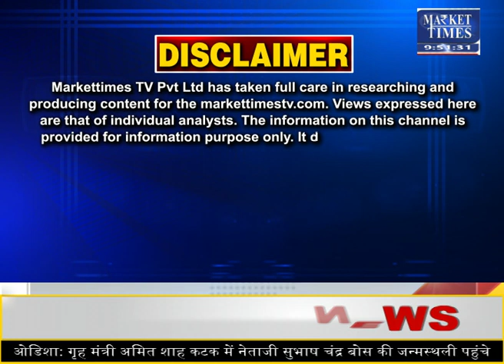दाल ने बनाया रिकॉर्ड